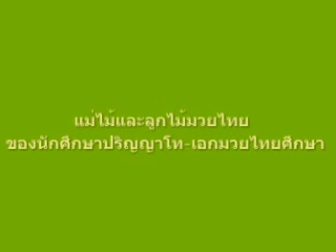muaythai training (Meay mai).mpg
by master degree arts of muaythai study